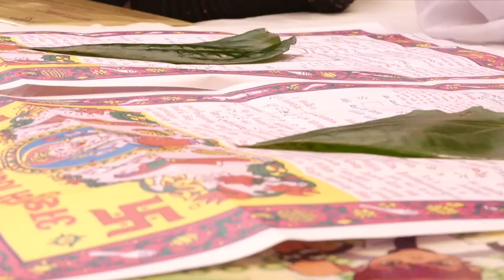Best shaadi of Rajasthan best parampras of Rajasthan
In This Video You Will see all activity happening in rajasthani wedding from lagan to vidai
best dances, best games, best parampras ETC.